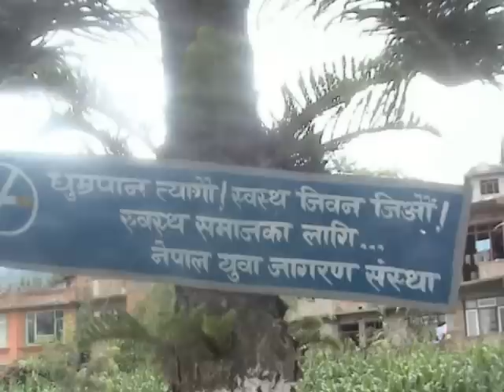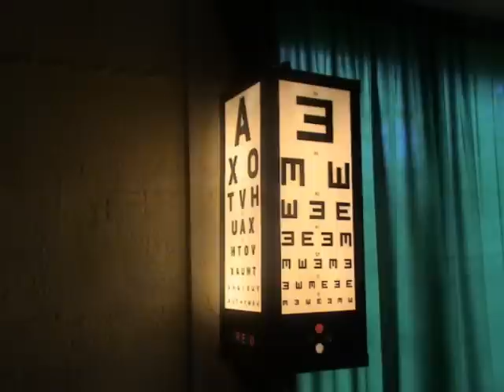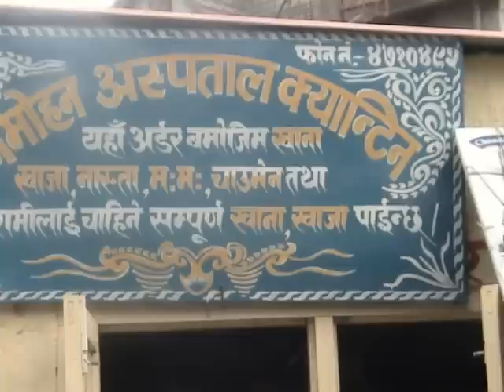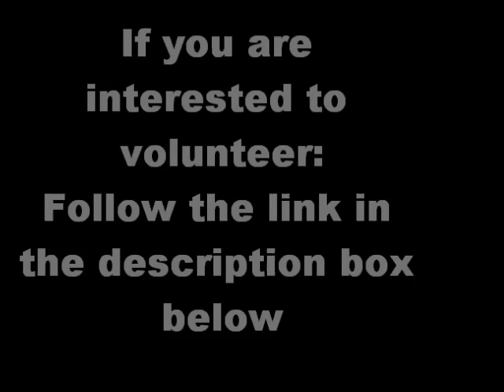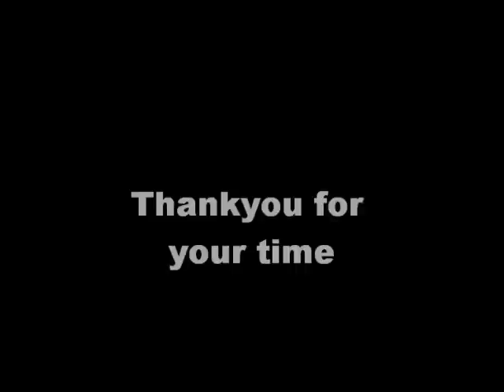VOL:Volunteer, Work Experience & Community work in Nepal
Hi guys this video is basically about my voluteering journey in Nepal last summer 2010. I just thought it would be helpful for you guys out there who is having a thought of volunteering in Nepal.

To volunteer for Janajyoti Secondary School:
Just inbox me in youtube and I will get back to you.